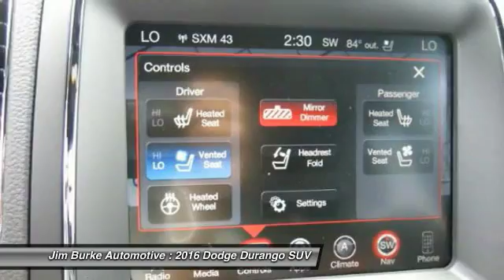2016 Dodge Durango Birmingham AL DT16283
2016 Dodge Durango R/T

*Navigation* This 2016 Dodge Durango R/T is Granite Crystl.  This R/T comes with great features including: Navigation System, Leather Seats, Satellite Radio, Parking Sensors, Keyless Entry, and Tire Pressure Monitors . Our vehicles are value priced and move quickly. Be sure to call us to confirm availability and to schedule a hassle free test drive! Jim Burke! Where THE SALE NEVER ENDS!